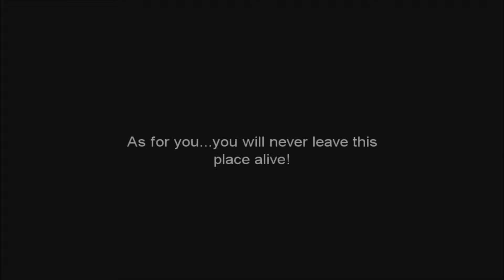Final fantasy 3 : part 66 : World of darkness : 3 of 4 : Boss fight 20 : Ahriman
Boss fight starts at 4:04
The next two bosses are the easier bosses having 4 ribbons equipped will make them very easy.I still have everyone in the back row just to be sure even though they do not hit as hard as the other two bosses. Casting reflect on ahriman will stop him from using curaja on him self